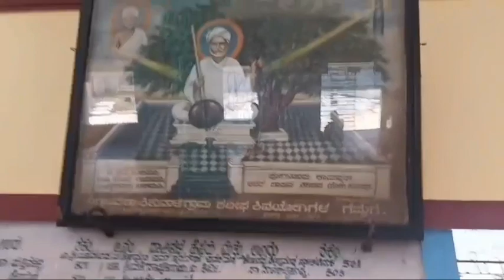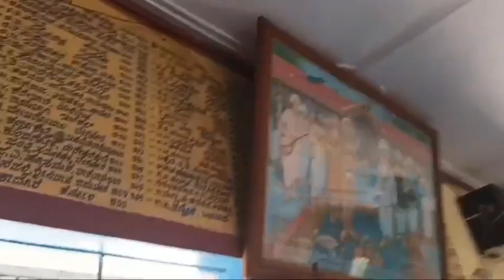way to shishunala(कुलदेव)FINAL PART🤗